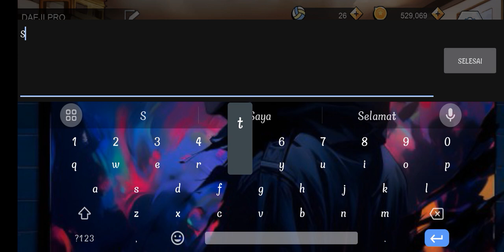Kode Kupon The Spike Hari ini tanggal 03 Oktober 2023 sampai besok jam 13.00